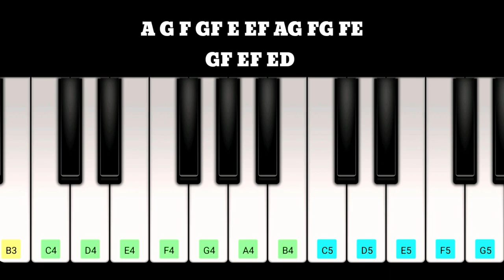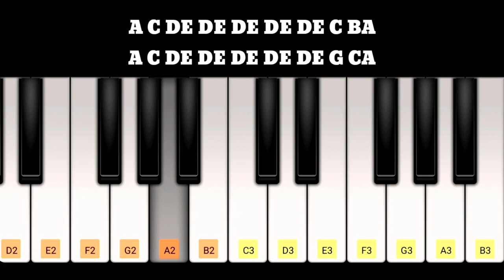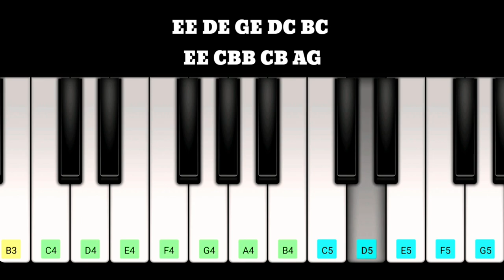CHELLAME Kadhalikkum Aasai Illai Piano Notes | Harris Jayaraj | Vishal | Reema Sen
Original Audio Composer - Harris Jayaraj